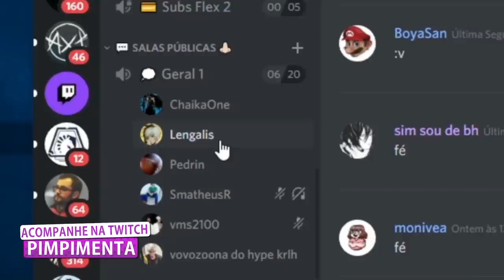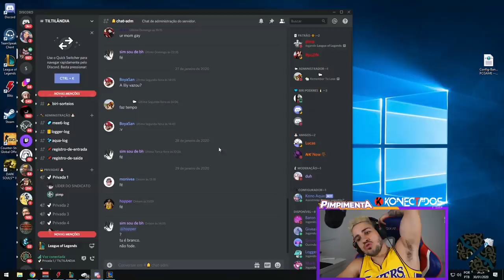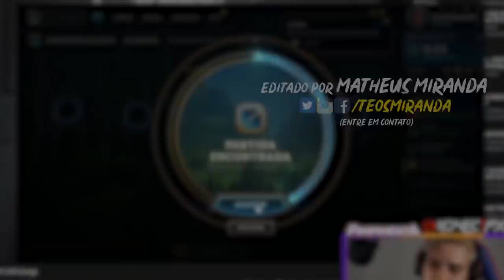DESCOBRI MEU NOVO MAIN?